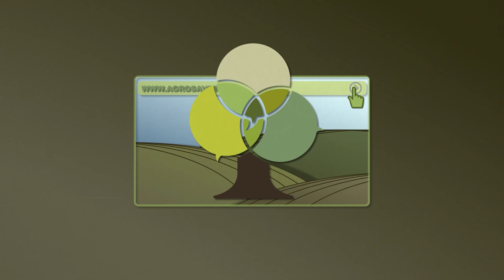Vinarija Aleksandrovic iz sela VINCA - U nasem ataru 907